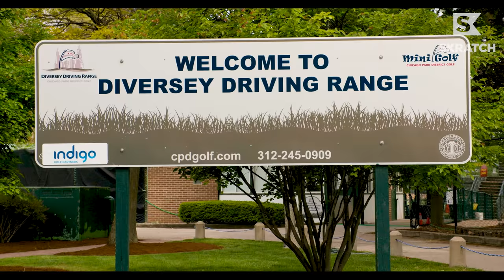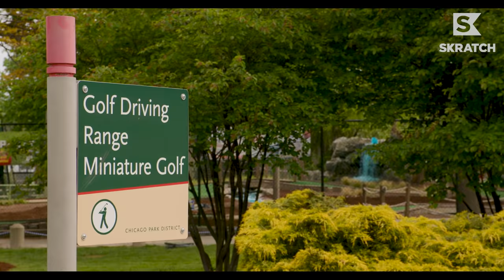"Birdie" Doesn't Play Around | Driving Range Diaries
Golfers in the Midwest are passionate about getting some work no matter what. This range in Chicago holds a special place in the hardcore golfers' hearts.

Roger Steele heads back to the Windy City to see what Diversey is all about, presented by Adidas Golf.